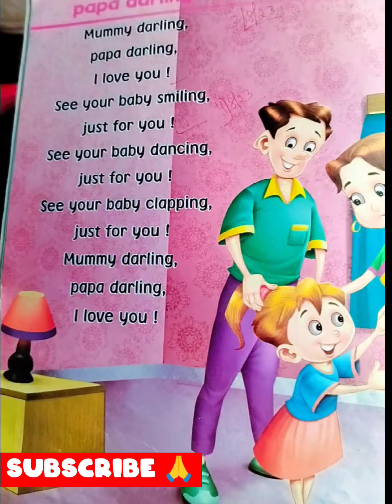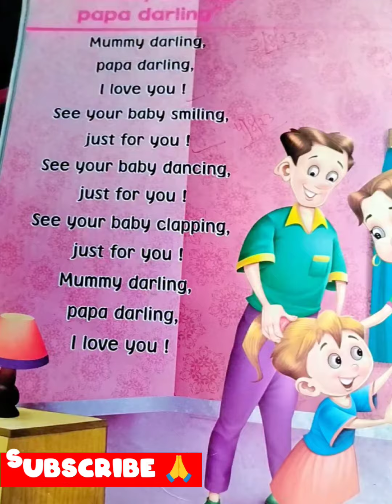mammy darling papa darling poem for kids#kidsvideo learning poem